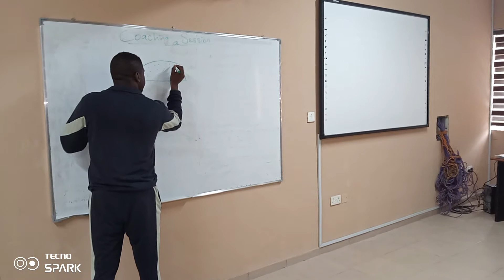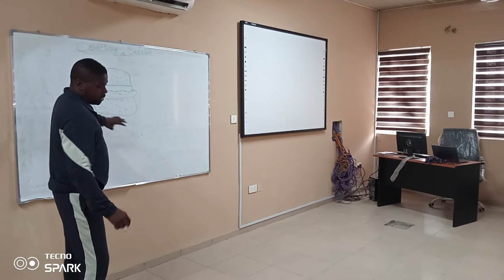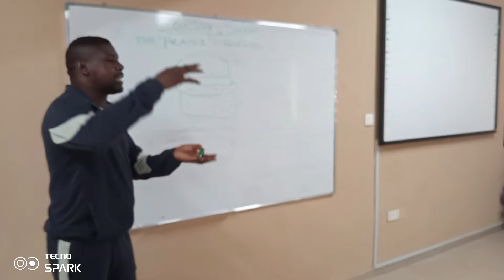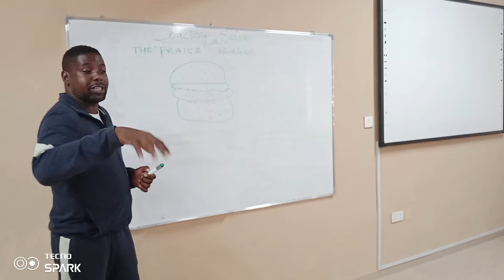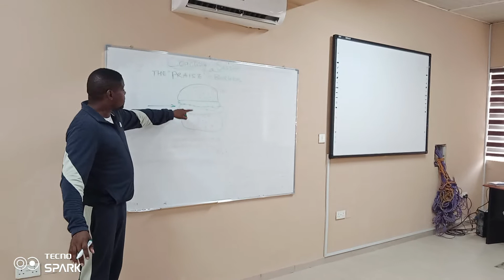How to communicate and get the best out of cricket players | Praise Burger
In this short video we dive straight Into a conversation with Head Cricket Coach talking to a group of students preparing to become assistant coaches and learning how a coach effectively communicates with a player, players or group of people to get the best out of them even If you are required to criticize during the process but still remain positive.